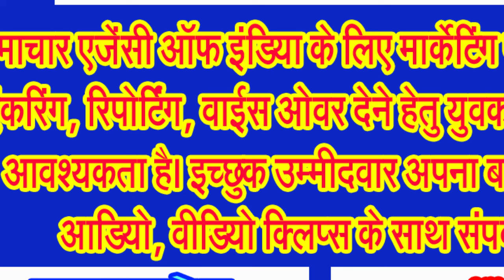कृषि उपज मण्डी सिवनी के सचिव अरविंद परिहार की प्रताड़ना से आज़िज आ चुके हैं मण्डी के कर्मचारी!